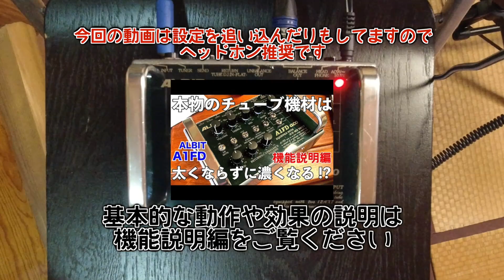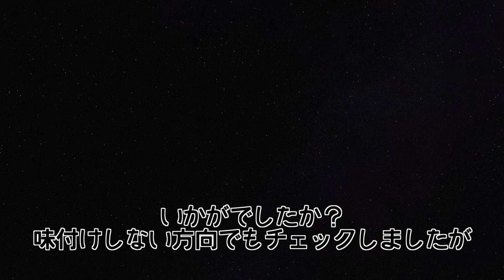【ALBIT プリアンプ】 A1FD pro/aco スピーカー検証とウッドベース編 K&K BIGTWIN・MSPピックアップ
本気のDI機能や個性的なEQはまさにレジェンドクラスのスタジオ業務機。
日本のギター・ベース向けのチューブ機材製作の至宝「ALBIT」の名作A1FDシリーズを
ものすごく丁寧に掘り下げます。
A1FDacoでレビューしてますがA1FDproに2mixインプットが付いたモデルですので機能等はそのままです。

今回はBOSE S1 Proを使ってプリアンプのフラット特性と攻めた時のアンプ感
そしてウッドベースで２chMIXを使って音作りをしてみます。
MSPピックアップ・K＆K BIGTWINの音も検証
ご購入を検討されてる方にはもちろん、本物の真空管機器の振る舞いをチェックしたい方にも。

【もくじ】
0:19スピーカー・アンプでの効果検証
2:14ウッドベースで検証開始/入力の説明
2:47個別に各ピックアップを聞いてみる
3:30BIGTWINだけで音作り
7:36MSPの音を足す

関連動画

詳細説明してます・まずはこちらをご覧ください

・【魔改造】ウッドベースの2つのピエゾを1本のケーブルで出力する

・超コスパ高し!  YAMAHA BBはどうして買いなのか?! 5弦ベース ヤマハ　BB435

今回レビューした機材

BOSE S1Pro

K＆K BIGTWIN

【ご注意事項】

※やり方・考え方には諸説あると思いますので、温かい目で見守ってください
※改造作業などされる場合は必ず自己責任でお願いします